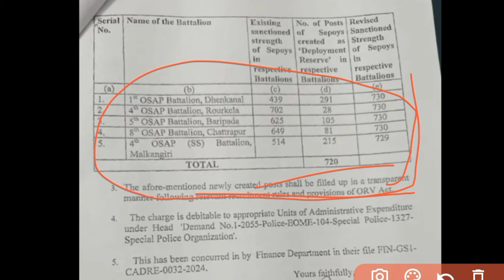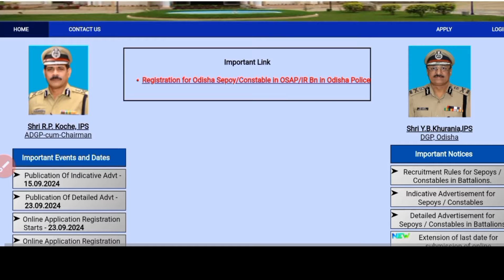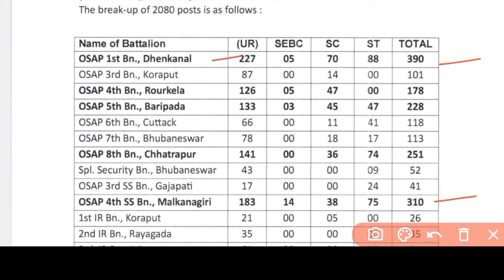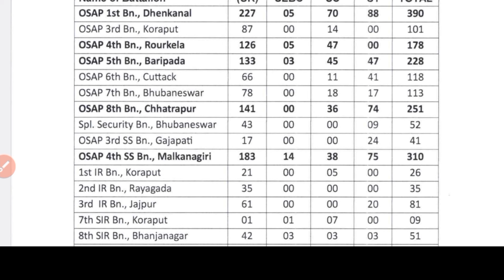ବାଟାଲିୟନ କନେଷ୍ଟବଳ ରେ ପଦବୀ ବଢିଲା | ଖୁସି ଖବର | osap irb battalion constable 720 posts certain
ଆମ ଟେଲିଗ୍ରାମ୍ ଚେନାଲ  ସମସ୍ତ ପ୍ରକାର  Notification pdf  ପାଇବେ 👇💬

ଆମ Whatsapp Group link 👇📩

Your Queries solved &Tag
Who is eligible for OSAP IRB?,
What is the pay scale for OSAP IRB?,
What is the full form of OSAP police?
What is the last date for odisha police application?,
How do I apply for osap irb ?,
Is the osap irb exam online ,
Odisha police,